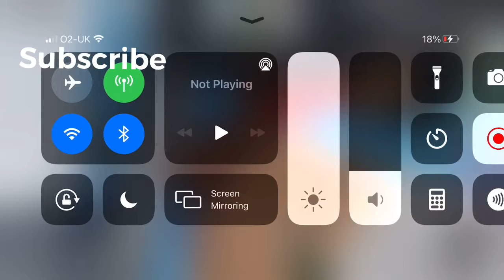Brookhaven my roblox everyday routine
Friends YouTube name is : Scarlett Ricket